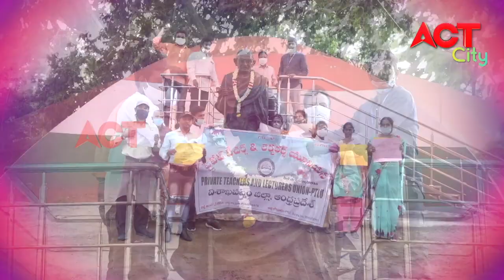PRIVATE TEACHERS ASSOCIATION NIRASANA PUBLIC DEMAND